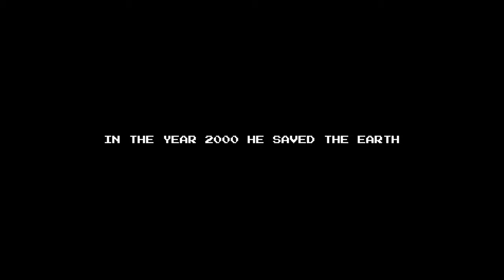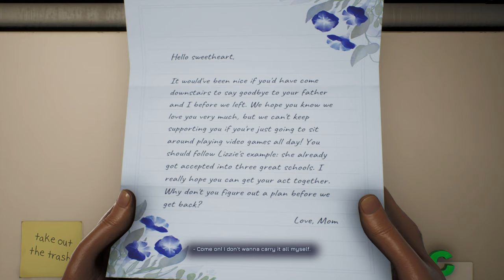HIGH ON LIFE - A 4K 60fps Playthrough of the new game! Part 1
High on Life is an action-adventure Metroidvania first-person shooter video game. The player has access to four distinct guns and a knife, and they can purchase additional movement abilities, such as a dash and a forward slide in the in-game store. The guns in the game are sentient. Roiland voiced the pistol Kenny; JB Smoove voiced the shotgun Gus; Betsy Sodaro plays Sweezy; Tim Robinson plays Creature. The game has also been confirmed to be exclusively single-player.

From the Co-Creator of Rick & Morty and Solar Opposites, comes High On Life. Fresh out of high school with no job and no ambition, you’ve really got nothing going for you until an alien cartel that wants to get high off humanity invades Earth. Now, you and a team of charismatic talking guns must answer the hero's call and become the deadliest intergalactic bounty hunter the cosmos has ever seen. Travel to a variety of biomes and locations across the cosmos, go up against the nefarious Garmantuous and his gang of goons, collect loot, meet unique characters, and more, in the latest comedy adventure from Justin Roiland!